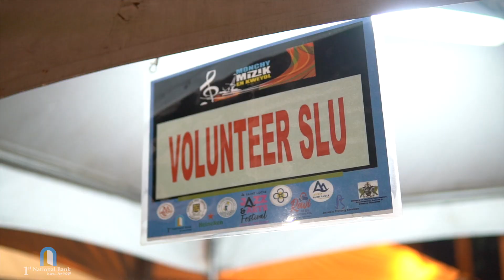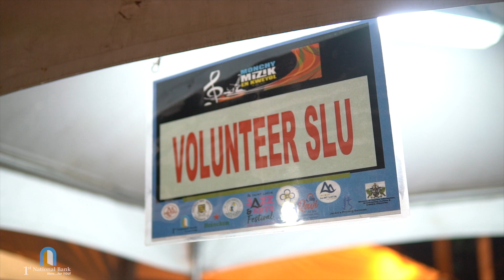Monchy Mizik en Kweyol 2024 Sponsorship